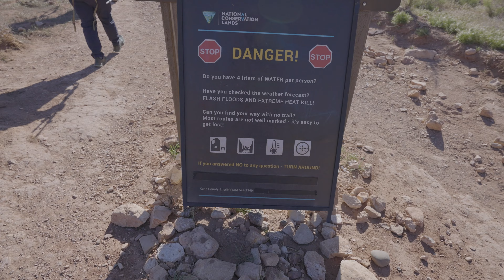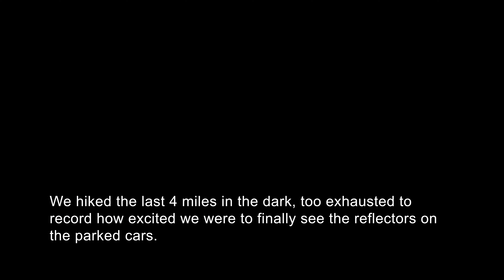Day hiking the longest slot canyon, Buckskin Gulch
Took 70 year old dad and uncle with us to try and hike the entire canyon, plus White House Trail, back to our car. Everyone we met on the trail was in shock we were going to attempt this. Turned out, it was doable.